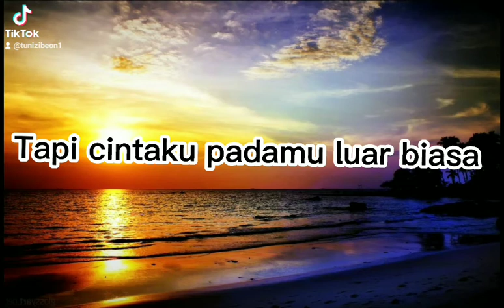Cinta luar biasa tik tok.